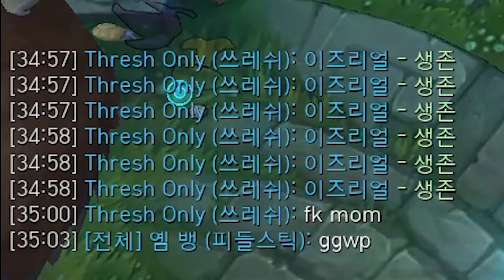[ 롤 ] 개리형 캐리해주기 !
1일1영상 !  오후 6시 유튜브 업로드 !